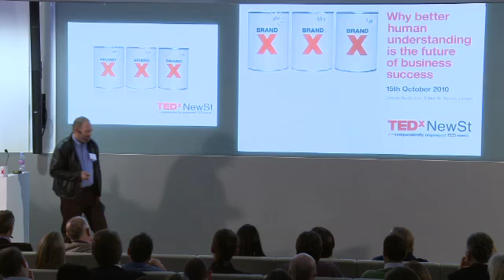TEDxNewSt - John Lloyd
John Lloyd shares his thoughts on "Why Better Human Understanding Is The Future Of Business Success"